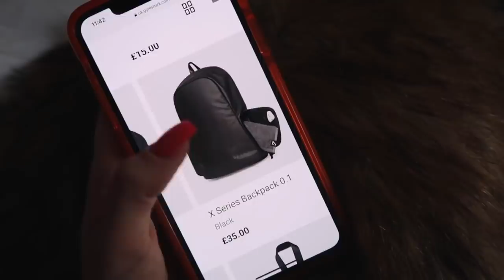I bought myself the best present!! + Christmas shopping drama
Christmas delivery is guaranteed right up to Tuesday 22nd December, perfect for any last minute Christmas shopping!

This video contains a paid for advertorial with Gymshark.